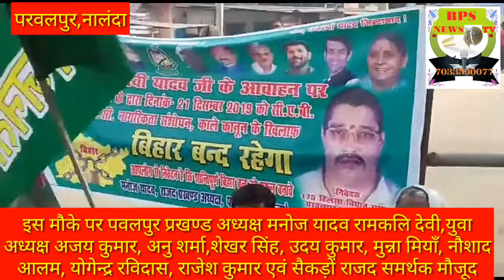परवलपुर बंदी राजद नेता मनोज कुमार के अनुआई पर